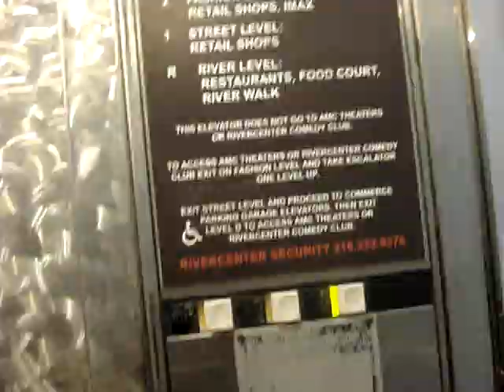Montgomery Vector Hydraulic Elevator at Rivercenter Mall in San Antonio, TX.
Gluse and dieselducy filmed here before.